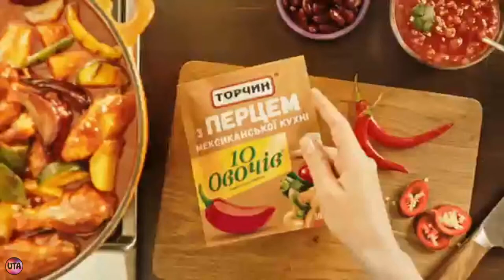Украинская реклама Торчин, перець з мексиканської кухні, 2018